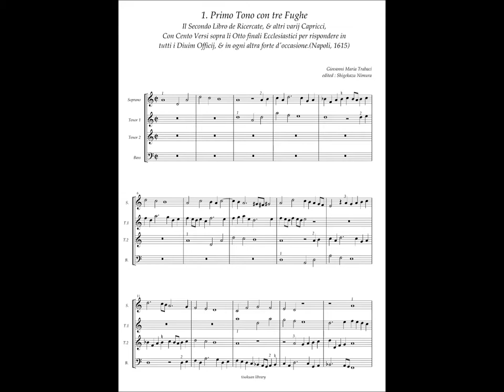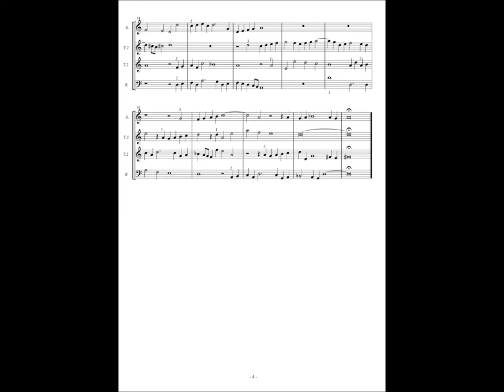Giovanni Maria Trabaci, Ricercate etc Libro 2 No.1 (Ricercar 1) Primo Tono con tre Fughe.